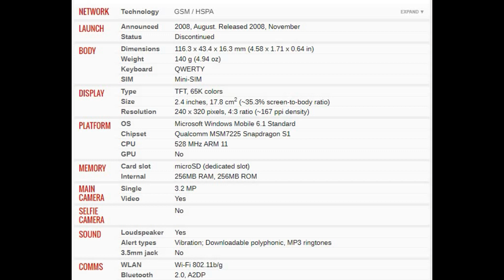HTC S740 Price and Specifications